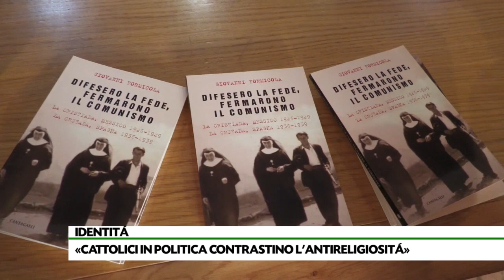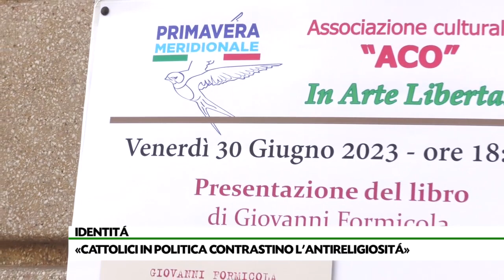Politica e identità: il ruolo dei cattolici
La presentazione del libro di Giovanni Formicola al circolo della stampa di Avellino. Si discute dell’impegno dei cattolici in politica. Primavera Meridionale prepara una lista per le prossime elezioni